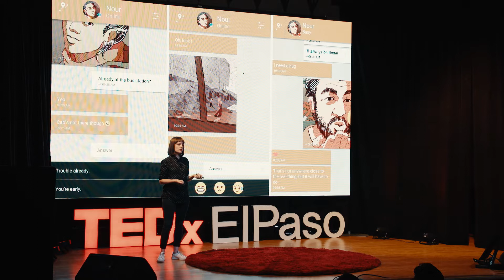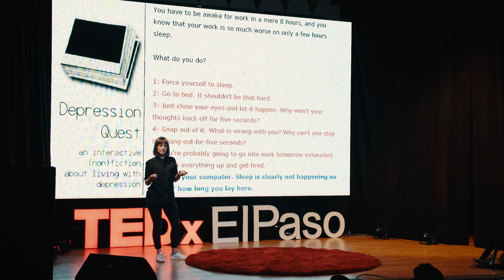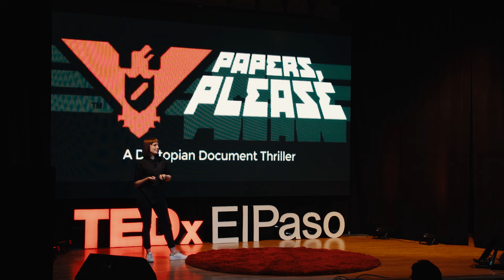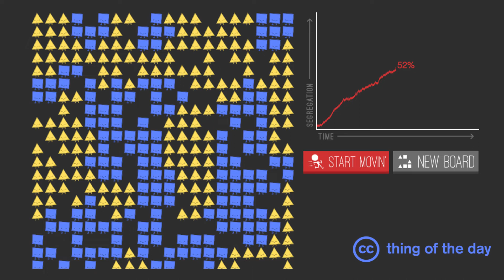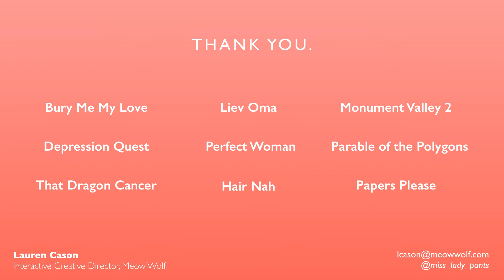Building Beautiful Worlds With Video Games | Lauren Cason | TEDxElPaso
Building Beautiful Worlds With Video Games Lauren got her start in technology making squishy virtual objects at the MIT game lab. Since then, she’s gone on to work with companies including Apple and Ustwo Studios, and was recently selected as a Forbes 30 Under 30 in games for 2018.
Her work spans XR immersive theatre, prototyping teams, emotion- driven games, and experimental storytelling. Outside of her work, she has volunteered with organizations including the Intel Computer Clubhouse and AS220, bringing art and technology skills to underserved communities.
She is currently the Creative Director of Interactive at Meow Wolf. This talk was given at a TEDx event using the TED conference format but independently organized by a local community.